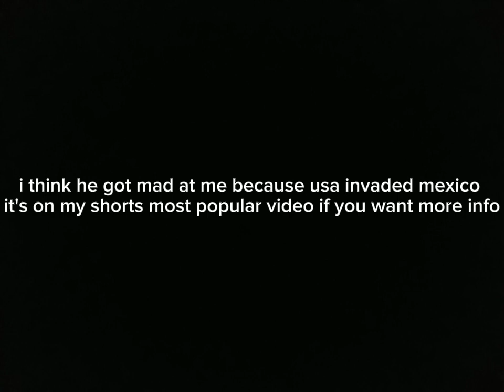a message to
sorry @OsvaldoPepperoniOfficial now can we have peace?